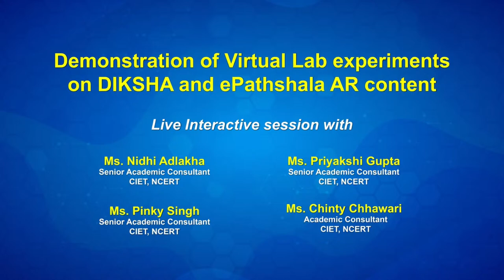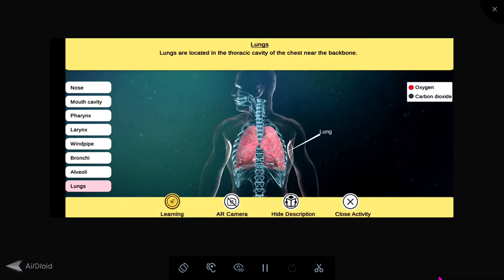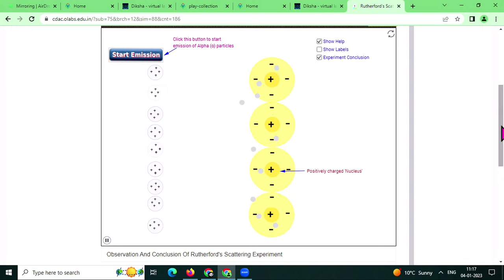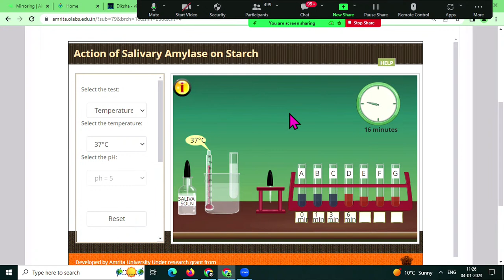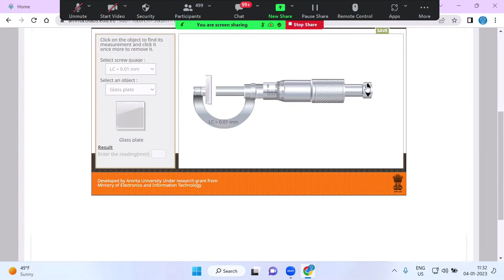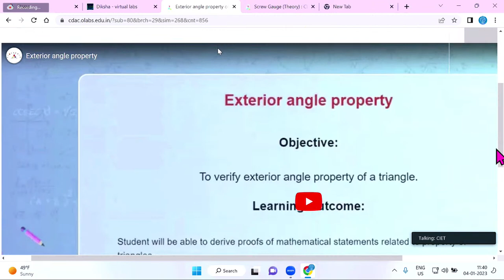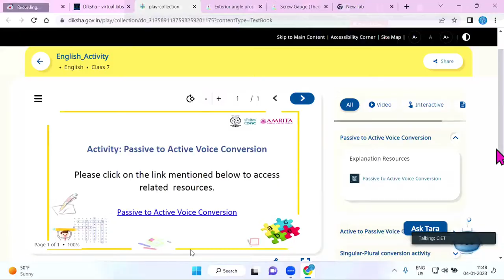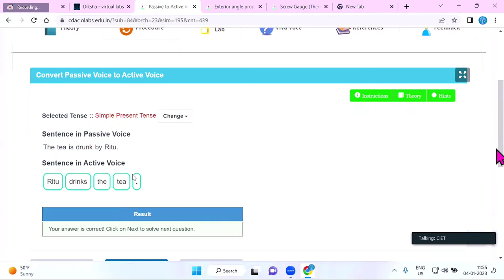Live Interaction : Demonstration of Virtual Lab Experiments on DIKSHA and ePathshala AR Content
Demonstration of Virtual Lab Experiments on DIKSHA and ePathshala AR Content

Sahyog Session
Mon-Fri                                             5-5.30pm

The programs can be viewed on:
1. DD Free dish channel #128
2. Zee Dish TV Channel #950
3. Tata Sky Channel #756
4. Airtel TV Channel #440
5. Videocon Channel #477
6. Jio TV App
7. ‘NCERT OFFICIAL’ YouTube Channel
3. SWAYAM Prabha App
4. ePathshala Kishore Manch App
5. Social Media Platforms of CIET & NCERT (YouTube, Facebook, Twitter, WhatsApp, Telegram)